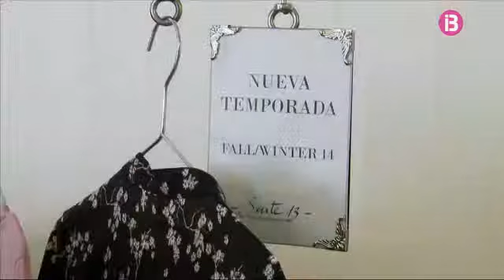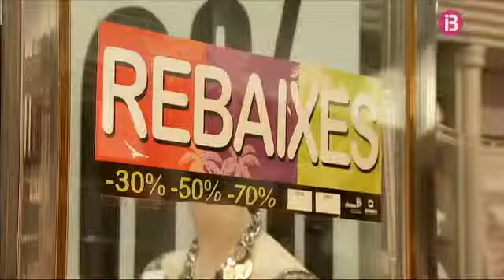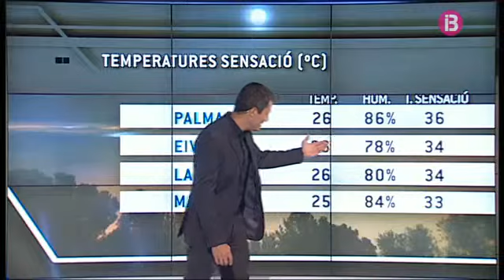Les rebaixes s'allarguen fins a mitjan de setembre